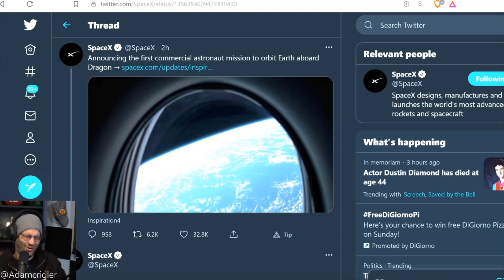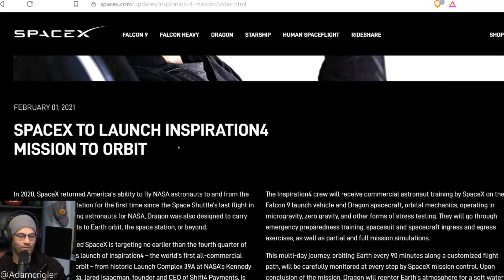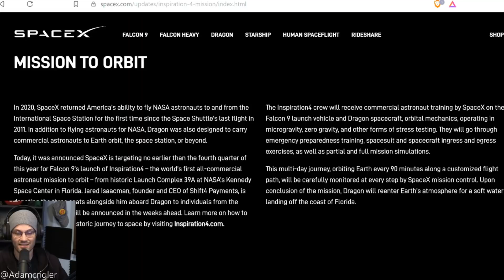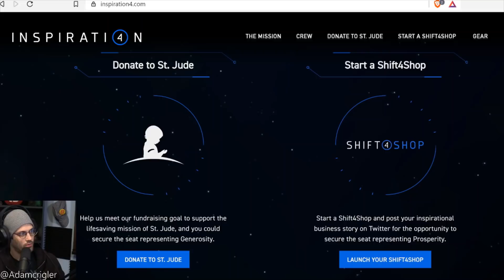Space X Is Making Dreams Come True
Space X announces it's first commercial flight